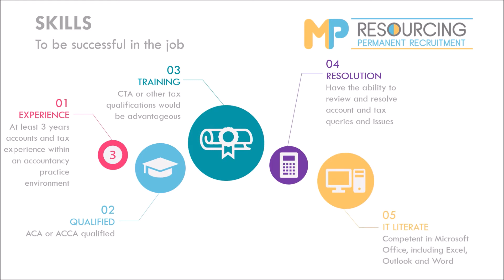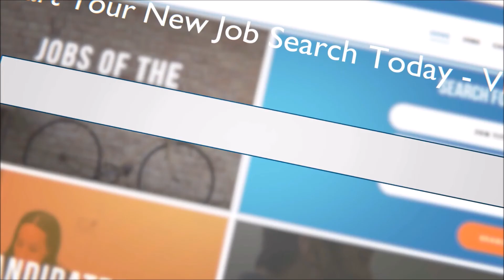JOB OF THE WEEK: Accountant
This week Julie is looking for an Accountant for a new client based in Banbury. Give her a call on 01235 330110 to have a chat with her about this, or any of her other live vacancies.